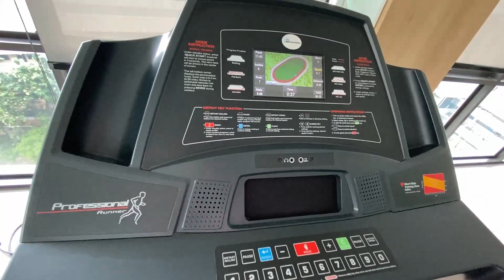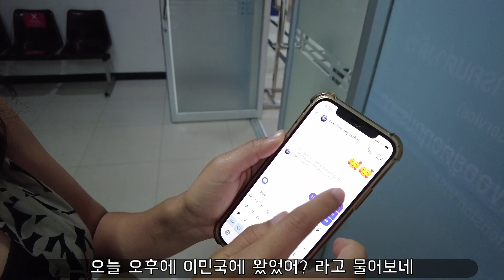우연히 만난 외국인 남자와 너무 행복해 하는 여자친구의 비밀